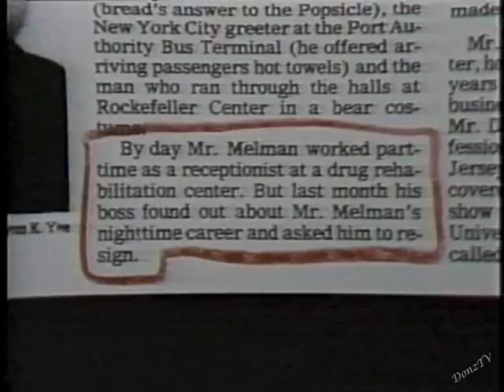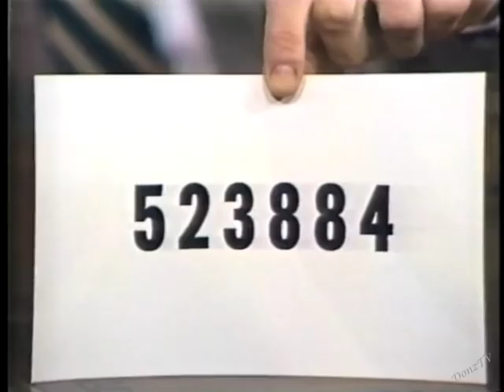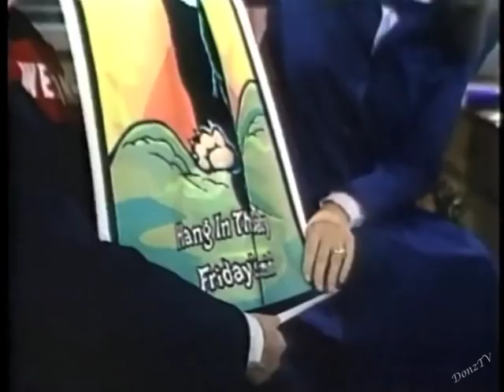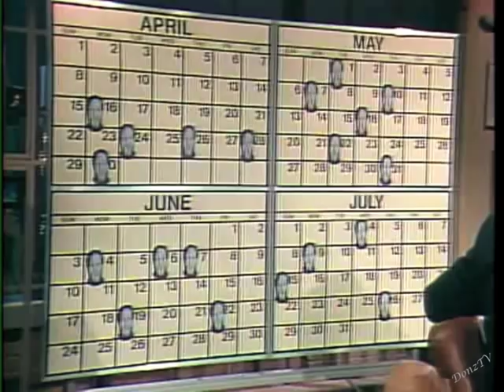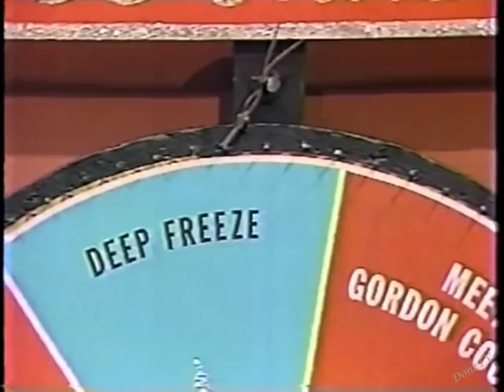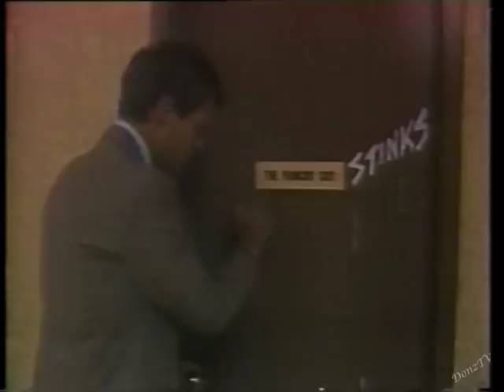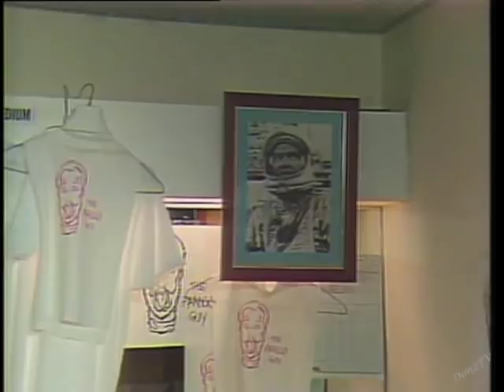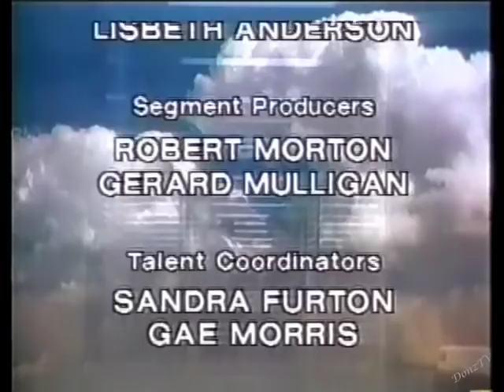Gordon Cooper Phone Calls Collection on Letterman, 1984, 1989 (Full)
Beginning in early 1984, Mercury Astronaut Col. Gordon Cooper began "calling in" to the show to add his two cents thanking, honoring, advising, bemoaning, lecturing about whatever was occurring on the show at the moment, "as if he were a bit of an unpredictable nuisance" (Late Night Head-Writer Steve O'Donnell).

In a phone call seventeen years ago, Steve told me that he remembers that the original idea for the calls came from fellow writer Matt Wickline. Steve would phone Col. Cooper, then living in Colorado, and ask if he would provide his voice for future segments on the show. In one phone call, where Cooper screams (reacting to Chris Elliott's ghost on June 26, 1984), Steve was extremely apprehensive in asking for the scream, but Cooper said "no problem."

On behalf of Col. Cooper's family, here is the complete collection of the phone calls, plus one "cameo" when he is alleged to have appeared on the show (April 18, 1984). It wasn't him, of course, but it's included here nonetheless.

There were fourteen phone calls throughout the first seven months of 1984, each one progressively becoming more and more goofy, then a five-year hiatus until he returned for one last call in 1989.

I've uploaded two versions: the complete segments that includes the phone calls, and an edited video consisting of only the calls, with no context.

1. January 3, 1984 Conspiracy Guy
2. February 22, 1984 Reverse Image TV
3. February 23, 1984 Viewer Mail
4. March 1, 1984 Tracey Ross Tribute
5. March 13, 1984 Waiting Room Etiquette
6. March 19, 1984 The Weekend
7. March 26, 1984 Bad Phone Call
8. April 3, 1984 Wendy Moran Tribute
9. April 16, 1984 Panicky Guy
10. April 18, 1984 Dave's Grab Bag (Cooper's "cameo")
11. April 23, 1984 Panicky Guy
12. May 7, 1984 Panicky Guy
13. June 19, 1984 Panicky Guy
14. June 26, 1984 Panicky Guy
15. July 26, 1984 Viewer Mail; As Julio Iglesias
16. November 1, 1989 Audience History Quiz